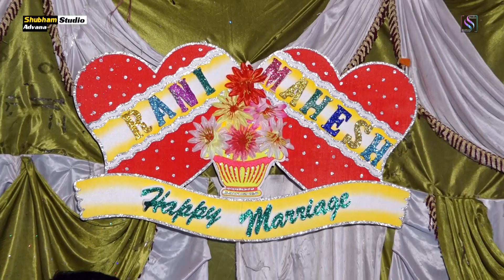સિંદૂર - માંગ ભરાઈ || Wedding Sindur - Mang Bharai || Maher Wedding Video || 2023 || At. Vadara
તમને વિડીયો પસંદ આવે તો વિડીયો ને લાઈક અને શેર, કરજો. 🙂🙂

Shubham Studio Advana ના વિડિયો જોવામાટે આજે સબસ્ક્રાઇબકરો.

Organizar - Modhvadiya Famely

❖ Producer:-Bharat Karavadra
❖ Label : Shubham Studio
                 Advana